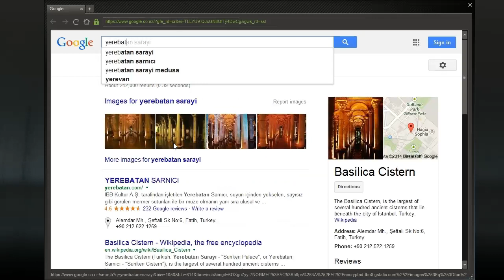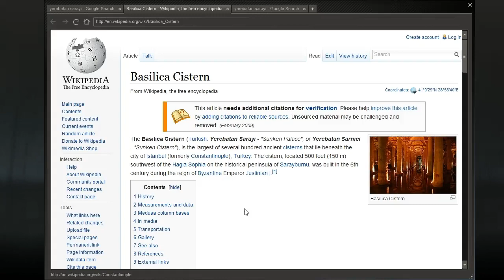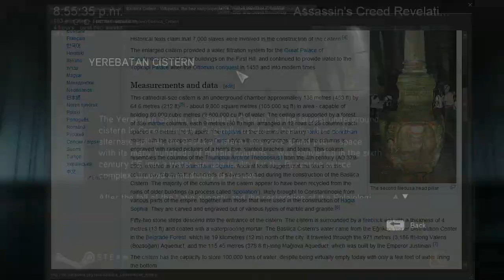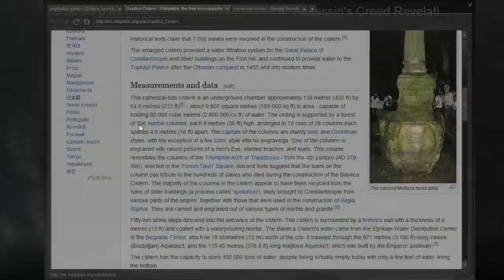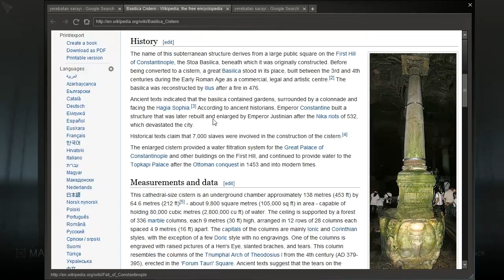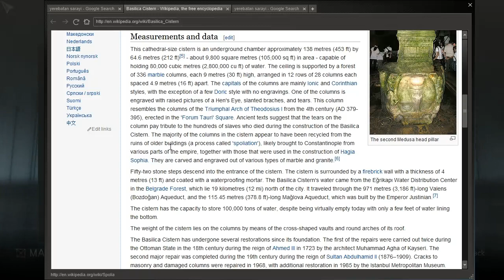Assassin's Creed Revelations playthrough #12: Architecture of the Yerebatan Cistern part 1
Impromptu architecture tour starting at 6:30.  The Basilica Cistern is one of many water storages under Istanbul built by the ancient Romans, this one being notable for its decorative columns due to its conversion from a basilica.